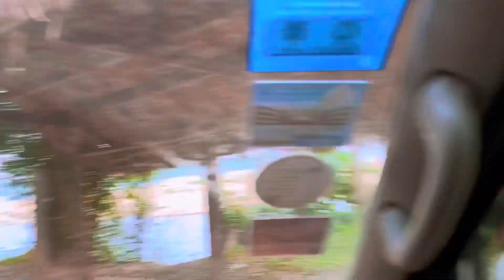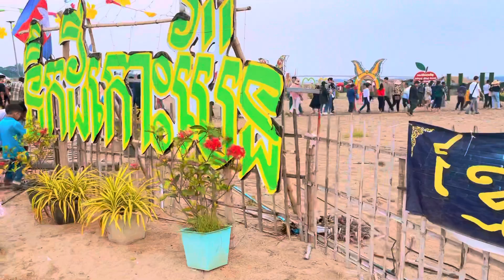ដើរលេងចូលឆ្នាំនៅ ( កំពង់ចាម, ត្បូងឃ្មុំ ) អូររាំងឪ,កោះប៉ែន 😘😘/ Vlog